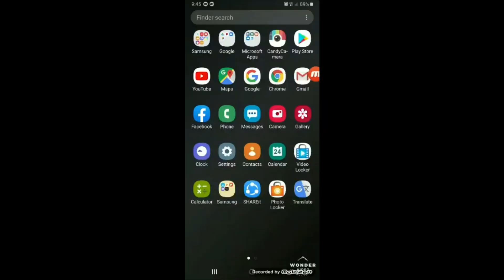Perfect Mango Ice Cream In Three Ingredients (Urdu Dub)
Hi Guys In This Video I Will Show You How To Make Mango Ice Cream In Urdu Language So If You Enjoyed My Video Please Like It And Share With Your Friends And Subscribe My Channel And Press The Bell Icon For Notifications

Please Watch My Video For 2 Minutes Before Making Your Comment If You Watch My Video Less Than 1 Minute Then It Will Go To Spam